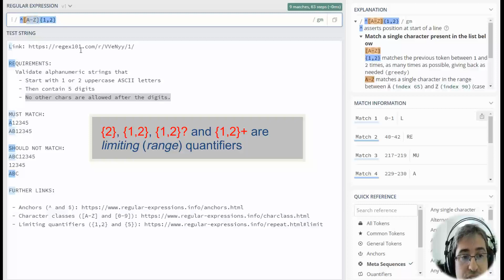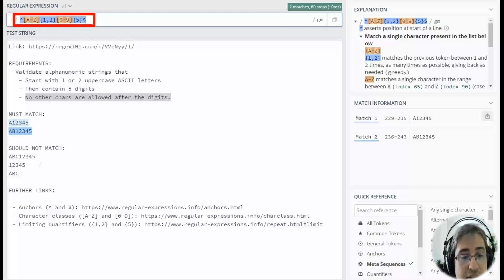Simple alphanumeric string validation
Simple alphanumeric string validation with anchors, regular character classes and limiting quantifiers. No Unicode stuff. Beginner level.